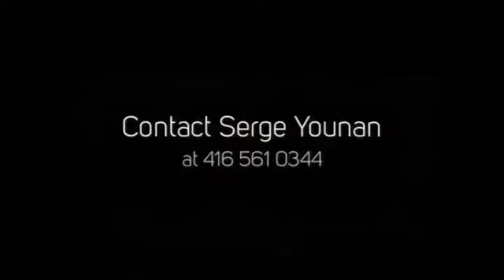One Wellington Condos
One Wellington Condos is a new preconstruction condo development by Angil Development located at 1 Wellington Street in Brantford.